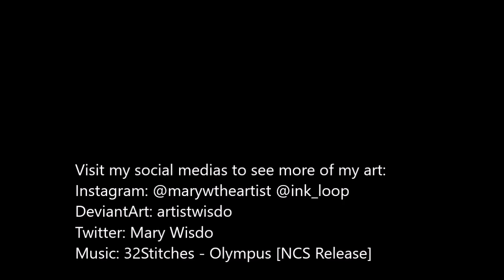How to Draw a Luna Moth II (with ink)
This is another of my ink drawings of a Luna Moth. I used a simple ballpoint black ink pen to create this beautiful insect drawing. I love using the ink media to draw various subjects and it is the art media of my preference. If you are just beginning to learn how to draw-you can definitely use a pencil and eraser or any other media of your choice. If you have never drawn with the ink media I say give it a try and remember to have fun!!!